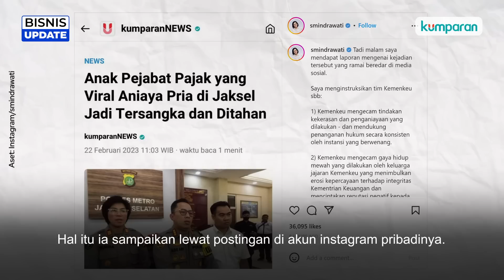Sri Mulyani Kecam Pejabat Kemenkeu dan Keluarga yang Pamer Harta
Menanggapi anak pejabat DJP yang aniaya orang dan pamer kekayaan, Menteri Keuangan Sri Mulyani mengecam perbuatan tersebut melalui postingan di Instagram pribadinya. Bukan hanya ditujukan untuk pihak yang terlibat, namun seluruh jajaran Kementerian Keuangan. Apa yang disampaikan Sri Mulyani? Selengkapnya, simak video di atas.